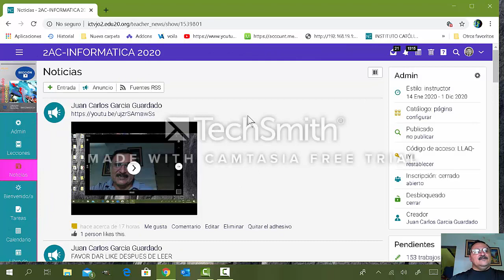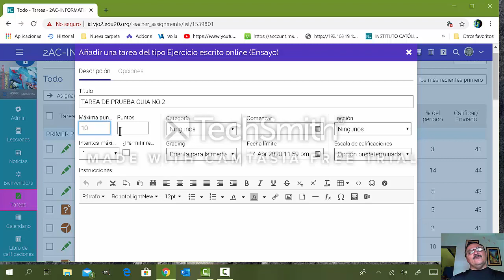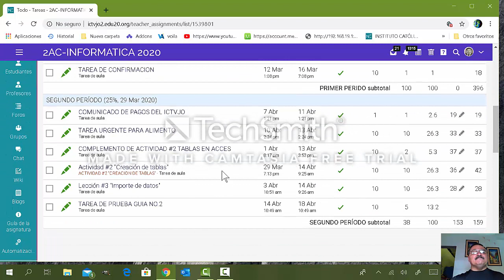COMO CREAR NUEVA TAREA EN NEO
ESTE VIDEO TE EXPLICA COMO CREAR UNA NUEVA TAREA EN NEO FACILMENTE.